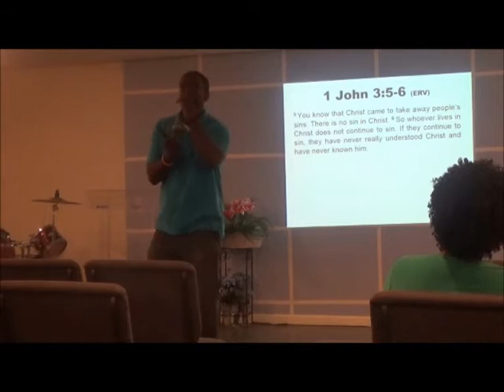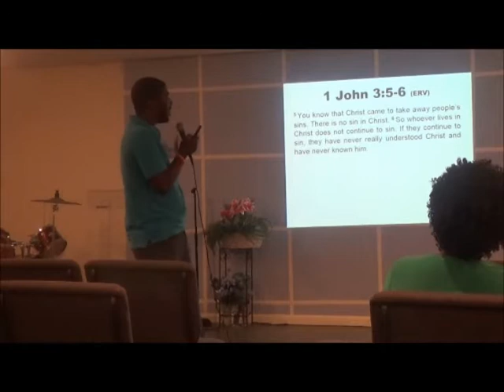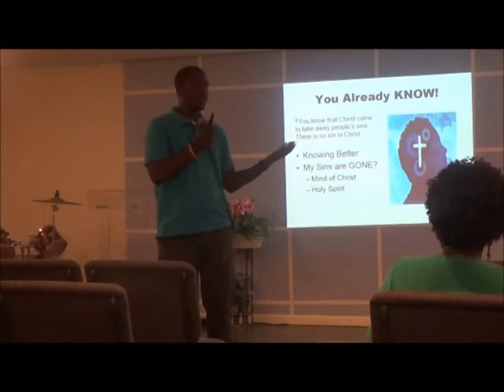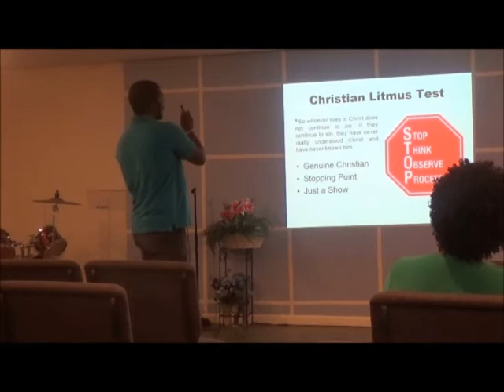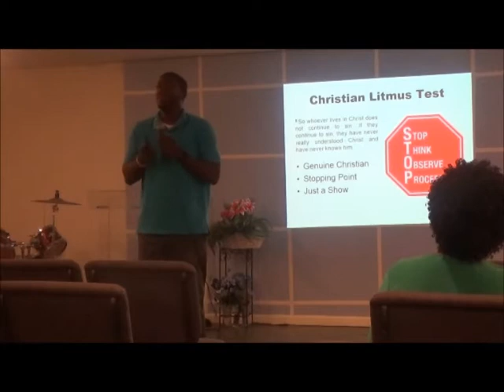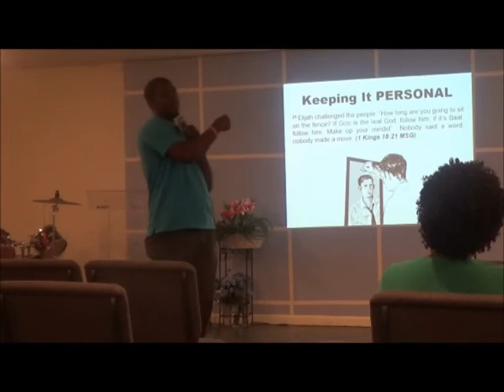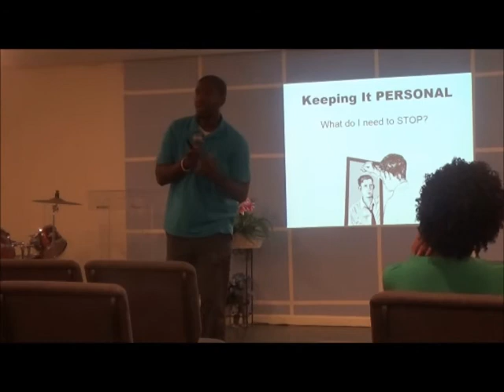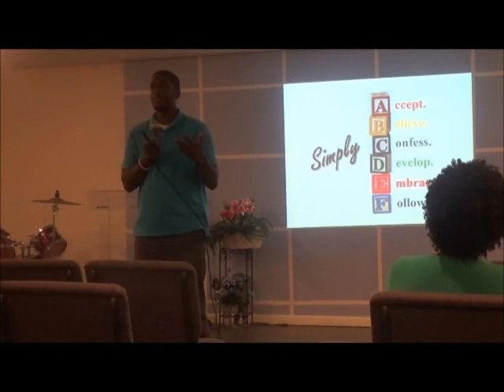ITS UP TO YOU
Once you become aware of the TRUTH, it's up to you what you choose to do with the knowledge that you possess.  Choose to be sincere with your worship.